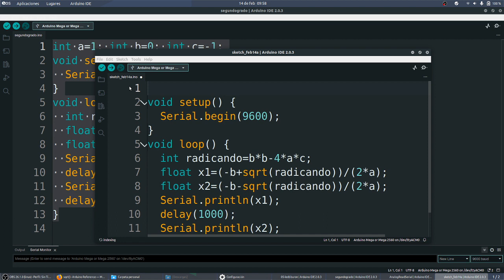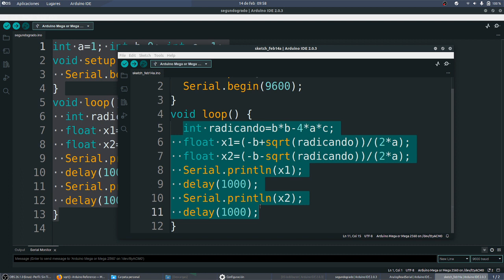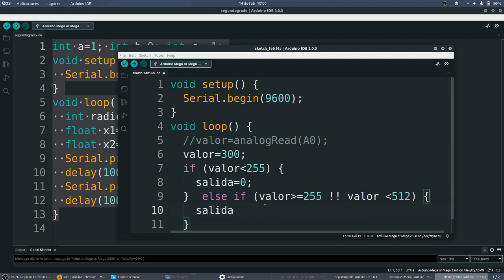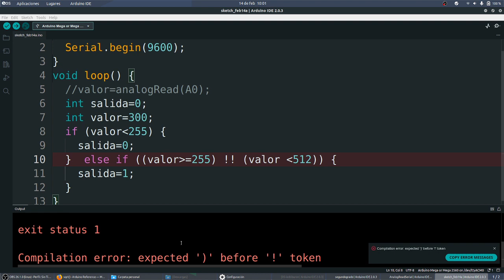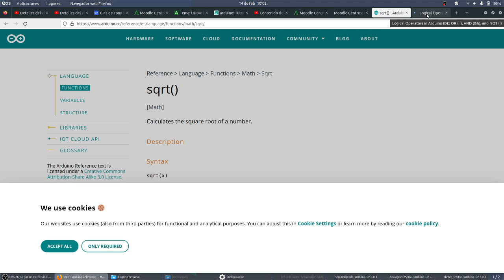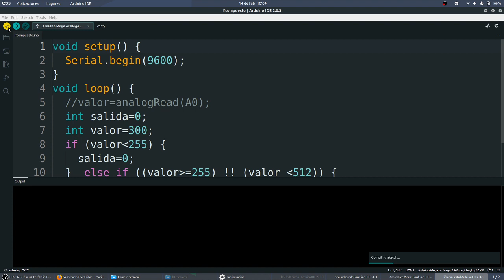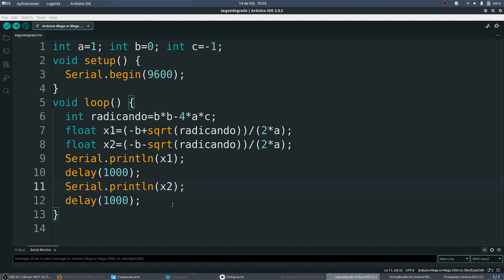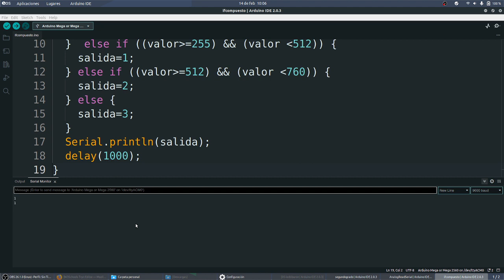Programación en Arduino Condiciones compuestas CDyPC 1 Bachillerato IES Monterroso